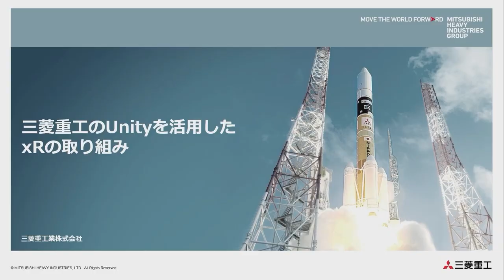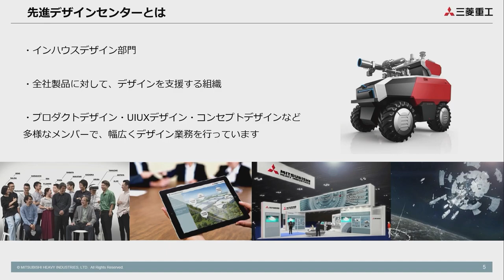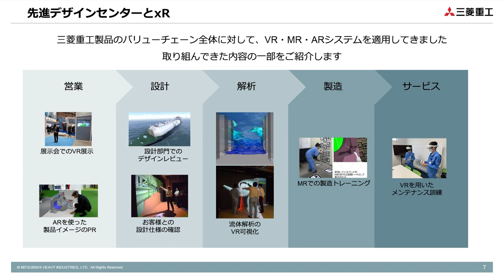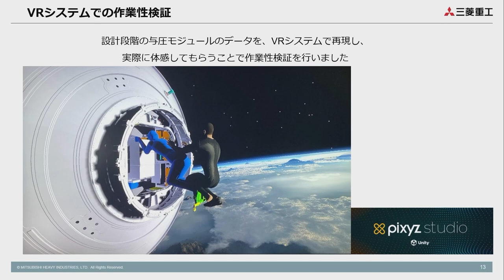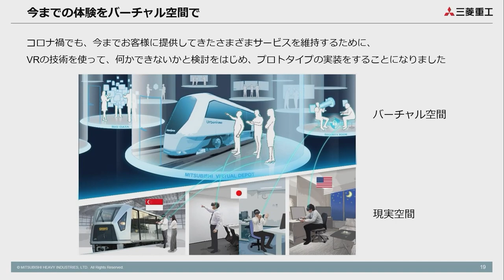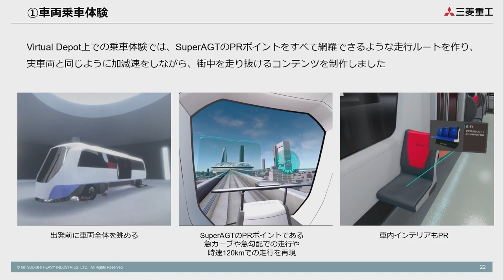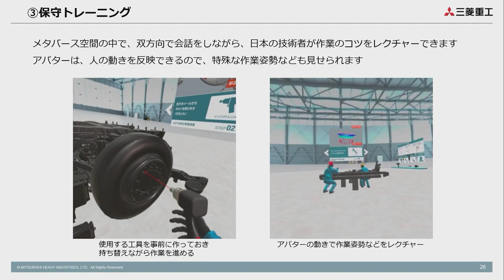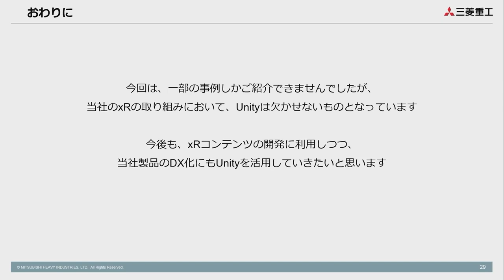三菱重工のUnityを活用したxRの取り組み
当社では、2012年にVRシステムを導入してから、製品開発のさまざまな工程でxRシステムを適用してきました。事例の一部をご紹介しながら、Unityを使った当社のxR適用の取り組みをご報告いたします。

こんな人におすすめ:
・製造業でメタバースやデジタルツインの適用を目指している方
・製造業へのxR適用のためのコンテンツ開発を行っている方
・xRを利用したソリューションを一緒に考えてくれる方

受講者が得られる知見:
・製造業におけるxR・メタバースの活用事例
・宇宙事業での活用事例
・交通事業での活用事例

出演:
和田 俊幸 (三菱重工業株式会社)